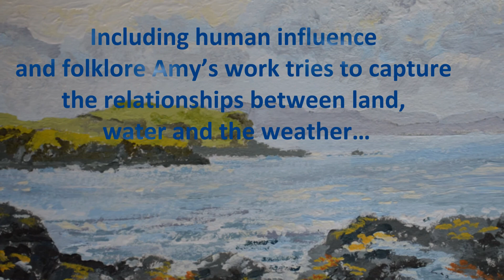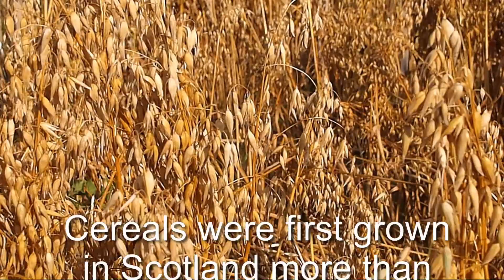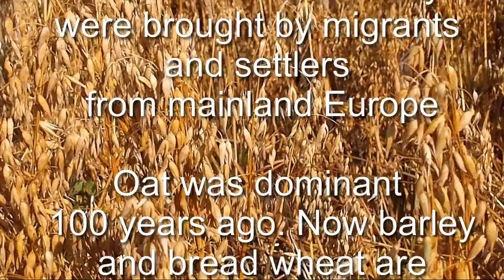Facing the Future 2013 Wonderwall Mix